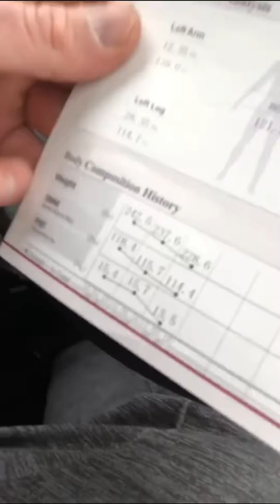Day 29: T28 Challenge (14 pounds lost and 5 pounds of body fat lost in 28 days)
Transformation28.net
DrNathanThompson.net
ExemplifyHealth.com